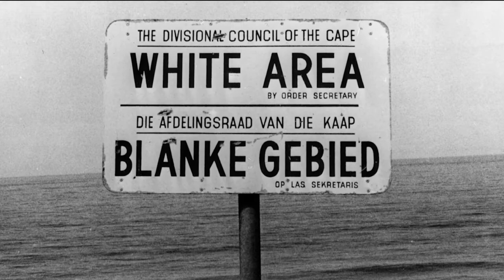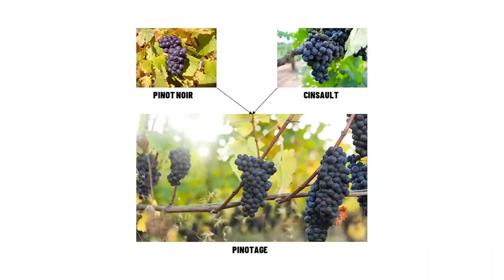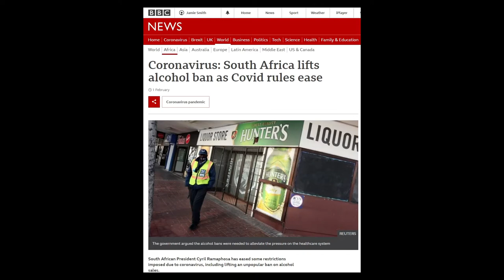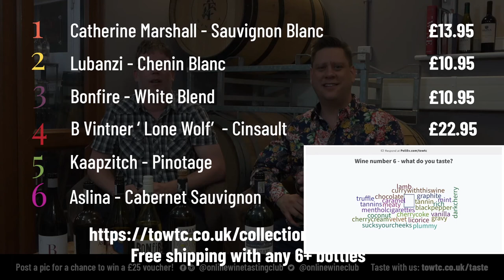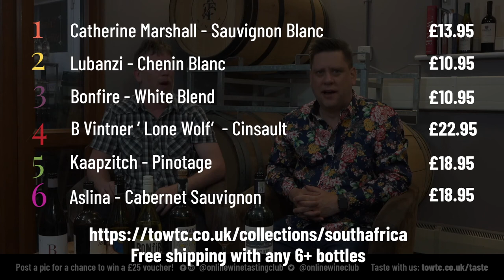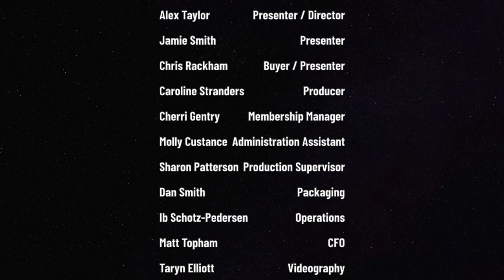The Online Wine Tasting Club - Wines of South Africa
South African winemakers have had a torrid year, with the government banning the sale of alcohol and tourism practically non-existent.

This incredible country deserves so much better as it genuinely produces some of the finest wine in the world.

We take a look at some of the varied regions, from the old twisted vines of Swartland to the beautiful valleys of Stellenbosch producing some incredible interpretations of international grapes, plus some of their own.

We meet the winemakers, take you on a virtual tour of the vineyards and bring you the latest wine news from around the world.

Introduction: (0:00)
South Africa & its history: (3:46)
Wine 1 - Katherine Marshall Interview: (11:29)
Tasting wine 1: (14:22)
Wines 2 & 3 - Lubanzi and Bonfire: (18:08)
Wine News: (29:53)
Alex's Challenge - South African grapes. Wines 4 & 5: (35:15)
Wine 6 and interview with Ntsiki Biyela (53:52)